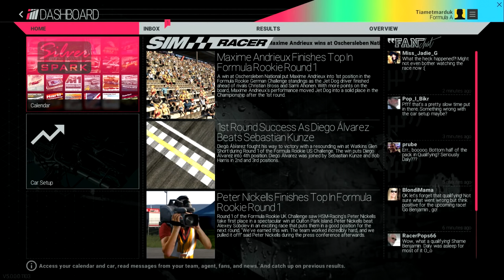Project CARS Career Mode #13: (Road to Formula One) It's Back!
The Road to F1 continues!